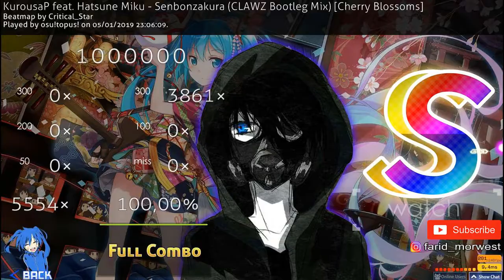856774 KurousaP feat. Hatsune Miku - Senbonzakura (CLAWZ Bootleg Mix)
Spec PC
- Brand Lenovo B475
- Processor AMD A6 1,4 GHz
- Photo Editor - Photoshop CC 2018

Jika ada produser / label / artis yang memiliki masalah dengan lagu atau gambar apa pun, harap kirimkan saya e-mail ke  dan video tersebut akan segera dihapus.